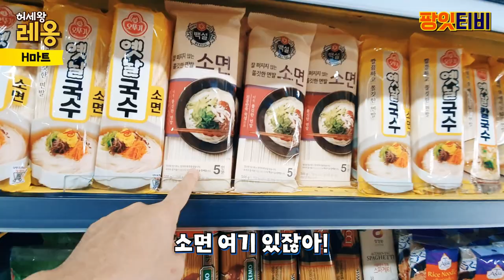[허세왕레옹] 세부 한인마트 다 털었습니다 - H마트 막탄